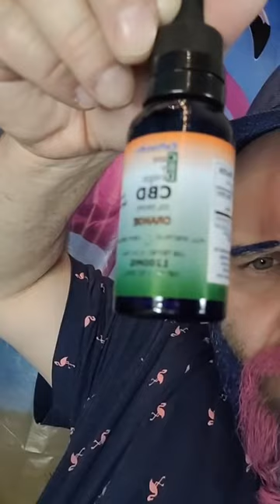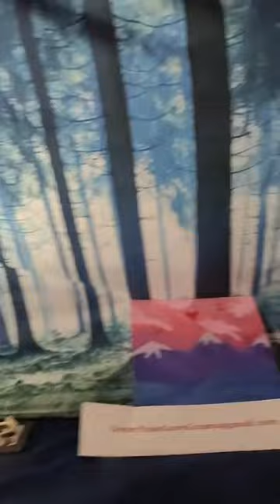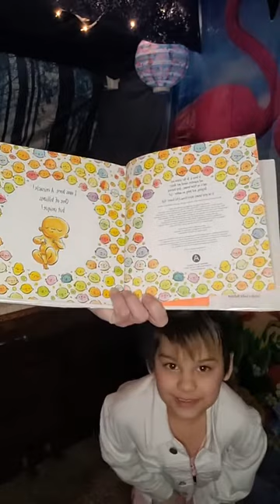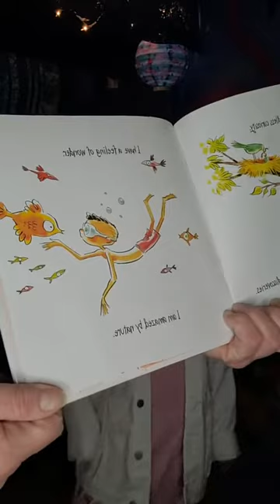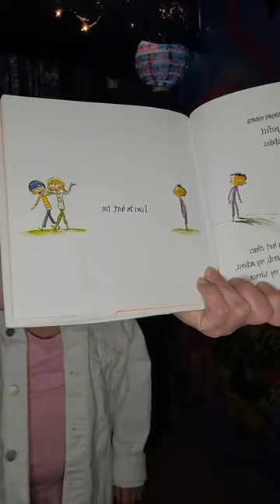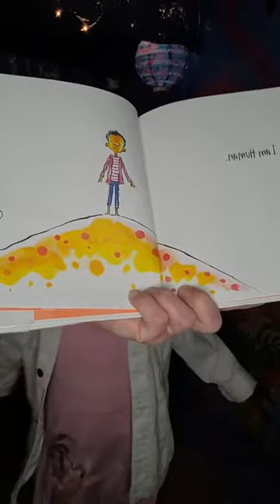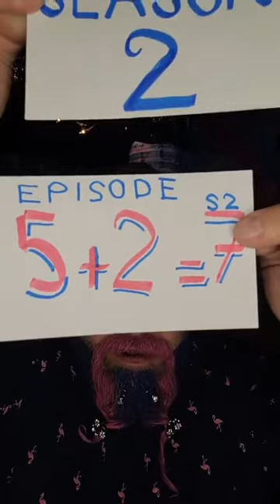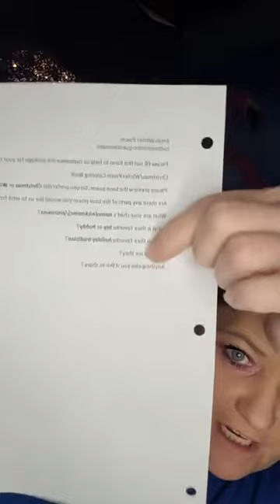Connecting with Adam (Season 2, Episode 7)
Tonight's episode of Connecting with Adam featured Rhobo and Protyus A. Gendher. The LoveGram! song of the night was "Rule Number One." Tonight's Dapkus Originals included "GRho," "Begin Agains," "Here," "Plunge," "Together Apart," "Happy Birthday," "Hone On," "Miles," and "Goodbye." Tonight Rhobo read "I Am Human" by Susan Verde, Illustrated by Peter H. Reynolds. The LoveGrams! segment featured our LoveGrams! on Demand for Zephyr, Valerie, Chandra, and Barne, as well as "It's Good to be Good," "It's Ok to be Ok," "Christmas," and "Happy Birthday."